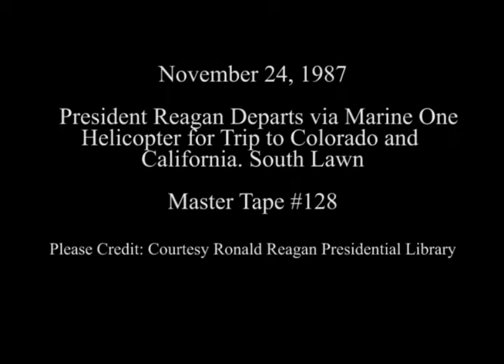President Reagan's Departure via Marine One Helicopter on November 24, 1987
Full Title: President Reagan's Departure via Marine One Helicopter for Trip to Colorado and California in the Rain on the South Lawn on November 24, 1987

Transcript: N/A

Production Date: 11/24/1987

Access Restriction(s):Unrestricted
Use Restriction(s):Unrestricted